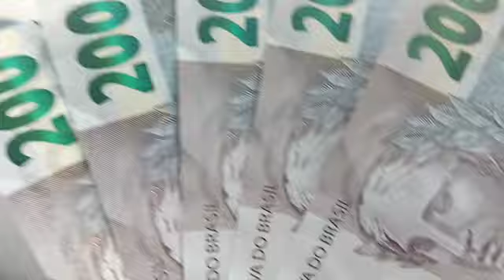Vai beber mais não.😂😂😂